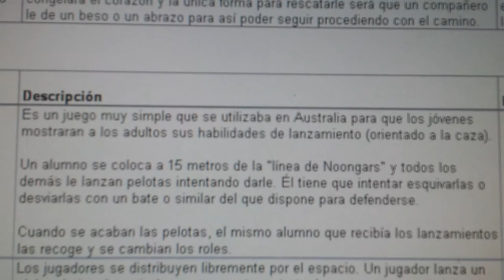20140505 143349 Juegos Motores